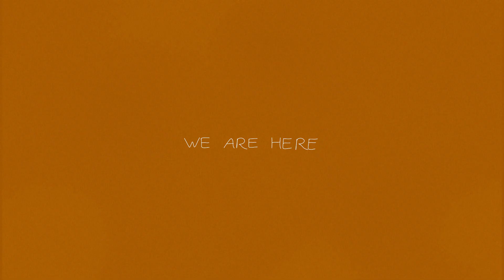WE ARE HERE - Official Trailer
SUNDANCE 2022 OFFICIAL SELECTION
What is it like to walk this land in the shoes of an immigrant under 30? We Are Here offers reflections of people who immigrated to the U.S. as children, and a reminder to look beyond citizenship.

Featuring the stories of:
Dulce Valencia
Deron Ingraham
Anonymous
Valeria Marchesi

Crew:
Directed and Produced by : Doménica Castro, Constanza Castro
Executive Produced by: 271 Films , Eloy Méndez, Scott Minerd
Written by: Doménica Castro, Constanza Castro, Salvador Pérez García
Visual Art & Animation by : Cecilia Reeve
Edited by: Salvador Pérez García
Digital Intermediate : Company 3
Senior Colorist : Jill Bogdanowicz
Company 3 Senior Producer: Matt Moran
Company 3 Executive Producer: Ashley McKim
Audio Post Production: One Thousand Birds
Sound Design & Mix by: KT Pipal
Recording Engineer: Jackie! Zhou
OTB Executive Producer: Guin Frehling